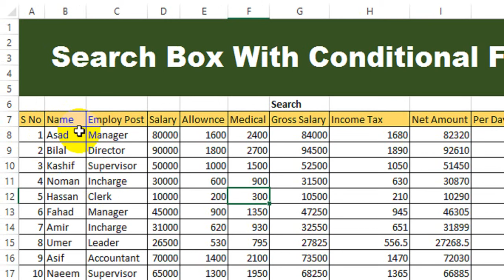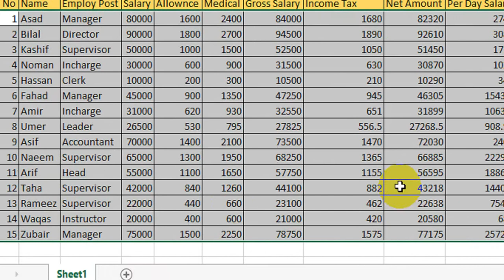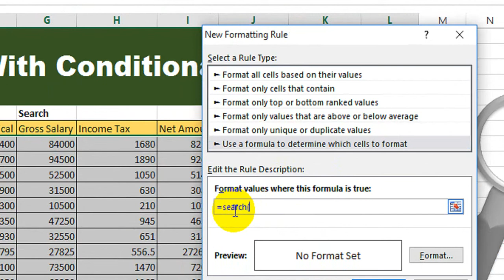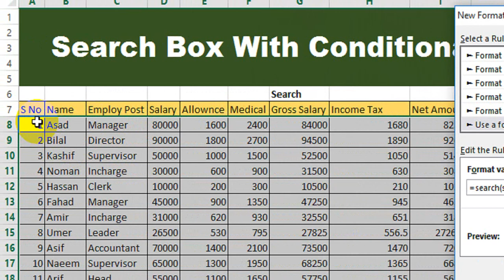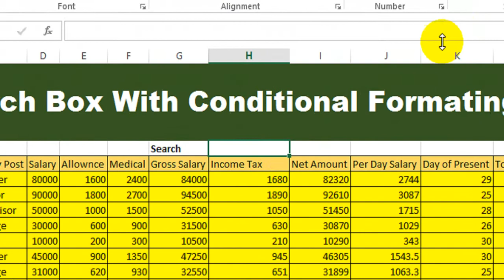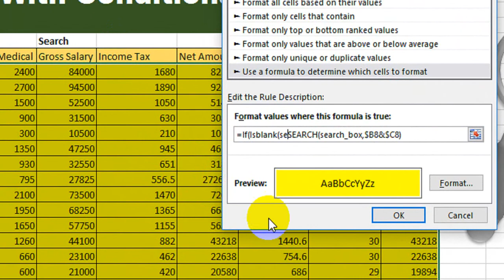Search Box With Conditional Formatting In Excel